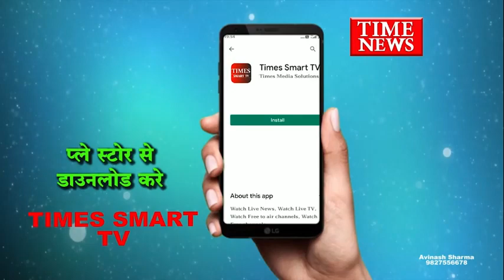इंदौर में कांग्रेसी पार्षद से जुड़े युवक के घर हुई चोरी एक आरोपी पकड़ाया ,एक फरार हुआ